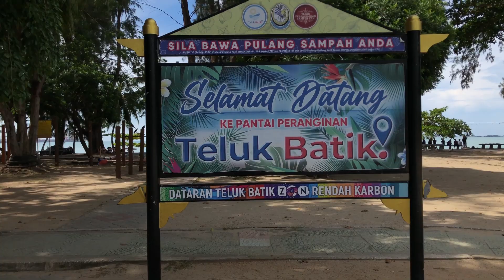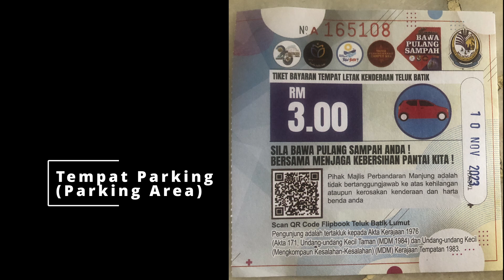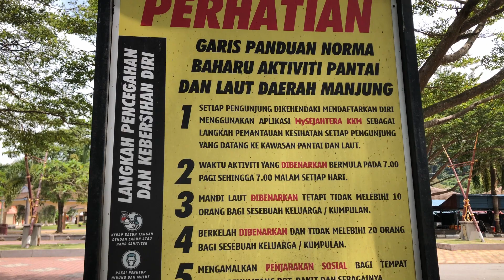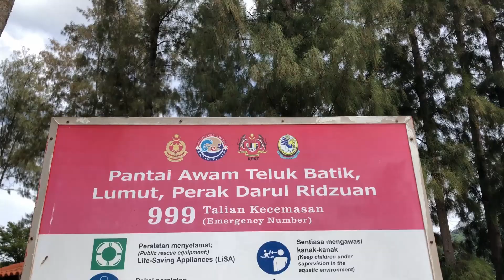🏖️ ALTERNATIF kepada Port Dickson bagi WARGA KUALA LUMPUR | Teluk Batik, Lumut, Perak, Malaysia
Video ini bertujuan untuk memberi panduan berkenaan dengan Pantai Teluk Batik, Lumut, Perak, Malaysia kepada penonton yang belum pernah atau yang bercadang untuk ke sini.

Tiket masuk : RM3 per kenderaan.
Name : Pantai Teluk Batik
Location : Lumut, Perak, Malaysia
Kemudahan : Tandas awam, tempat berkhemah, tempat berkelah, tempat bergambar, gerai dan aktiviti air.

Topik
0:00 Pengenalan
1:03 Tempat Parking
1:31 Kemudahan Yang Ada
2:31 Tempat Penginapan
2:53 Aspek Keselamatan
3:34 Kawasan Pantai
4:25 Hidupan Liar
5:02 Tarikan Pengunjung
5:31 Kesimpulan